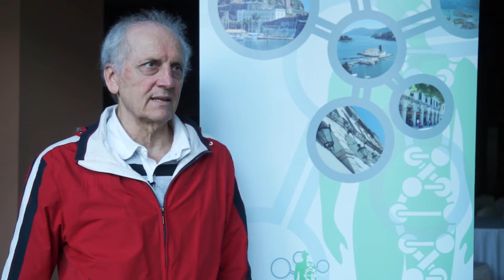GeNeDis 2014, Prof. George Paxinos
Prof. George Paxinos, Prince of Wales Medical Research Institute and The University of New South Wales, Sydney, Australia, at GeNeDis 2014 - The 1st World Congress on Geriatrics and Neurodegenerative Disease Research, Corfu 10-13 April 2014